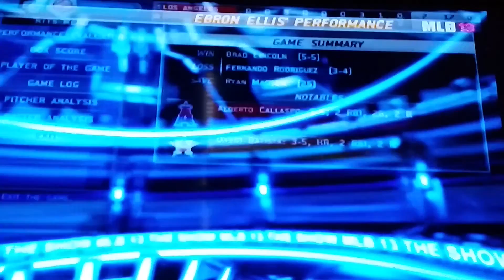MLB 13 Ebron Ellis is buns